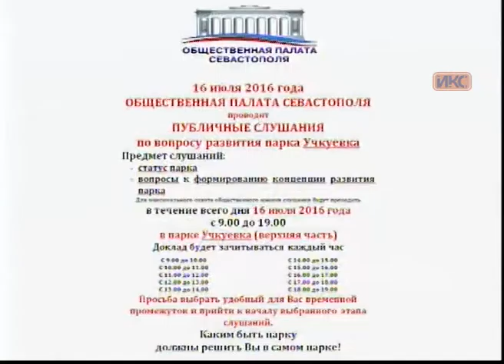В КОНТЕКСТЕ. Эфир от 8.07.2016 (Гладких, Попова, Дронова)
Гости в студии «В контексте»: члены рабочей группы по подготовке общественных слушаний по развитию парка «Учкуевка» Алексей Гладких и Наталья Попова и член Общественной палаты Севастополя и Общественной палаты РФ Ольга Дронова